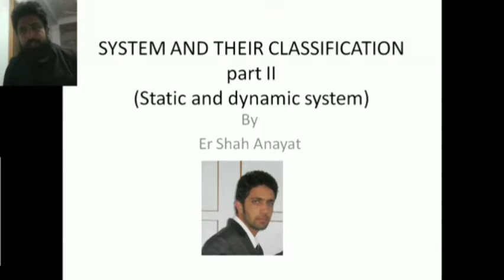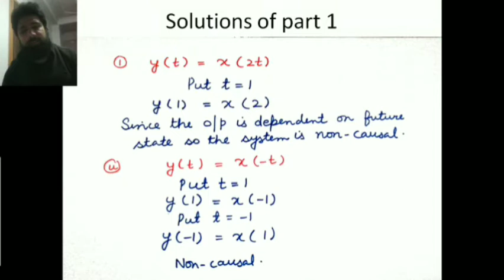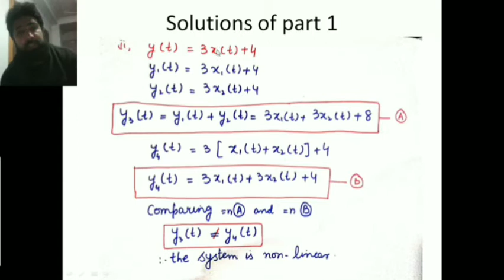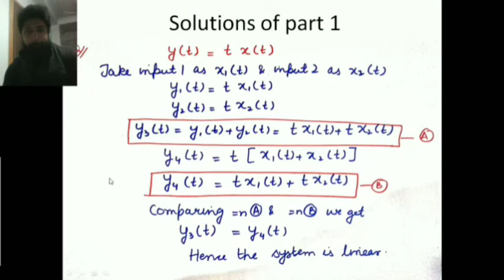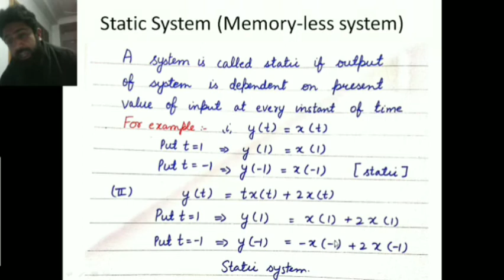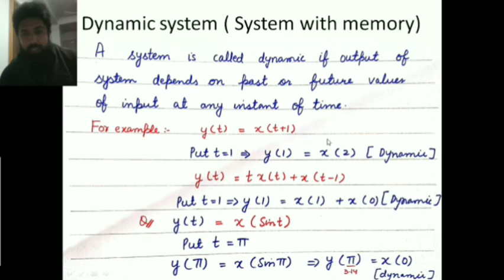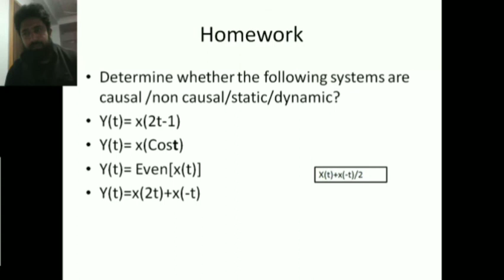STATIC AND DYNAMIC SYSTEM(System and its Classification part II)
This video contains solutions of part I and lecture about static and dynamic system